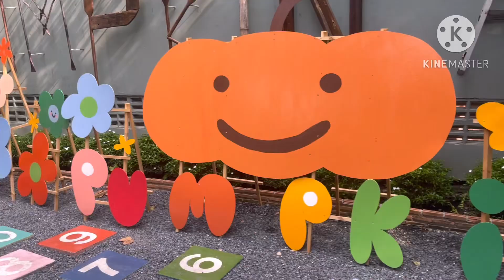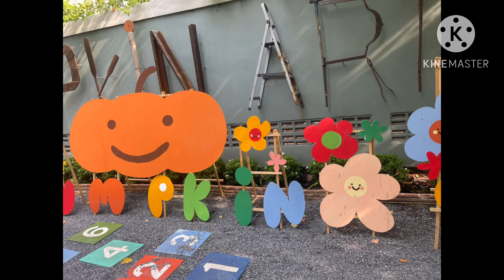ที่เที่ยวเด็ก Pumpkin Art Town สามโคก ปทุมธานี ติดแม่น้ำเจ้าพระยา